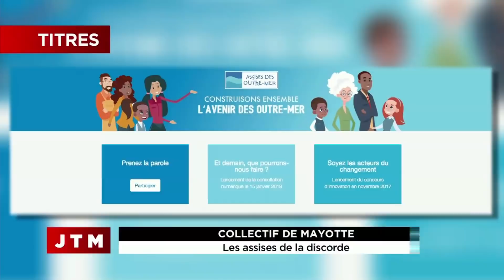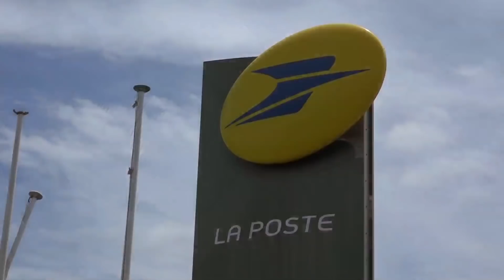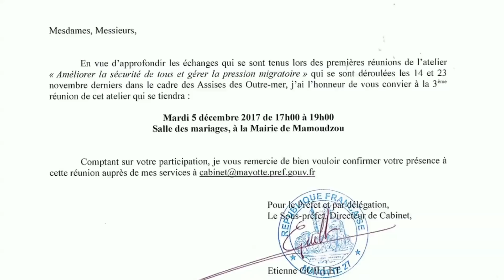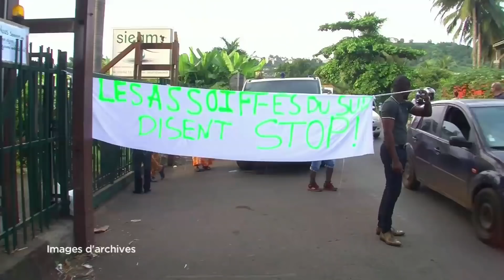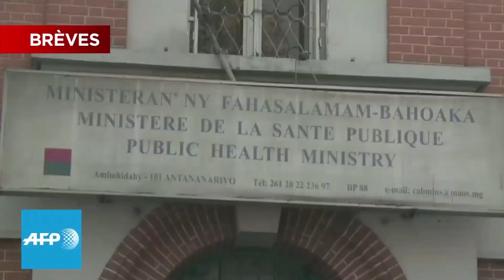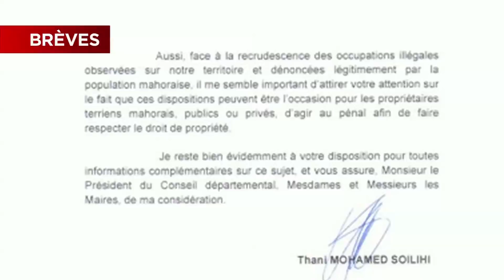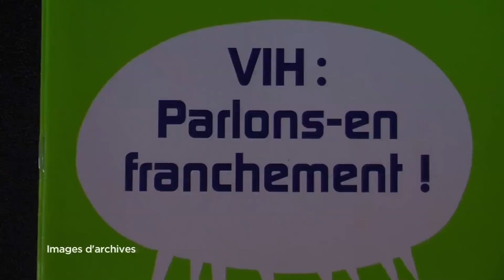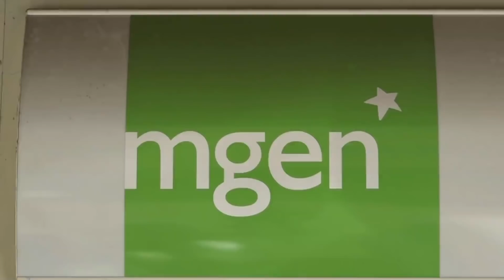JTM du Jeudi 30 novembre 2017